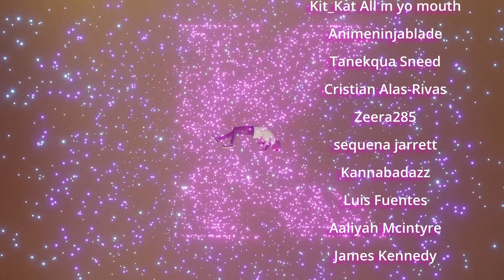Husbands of the Land of Fire | Ep 3